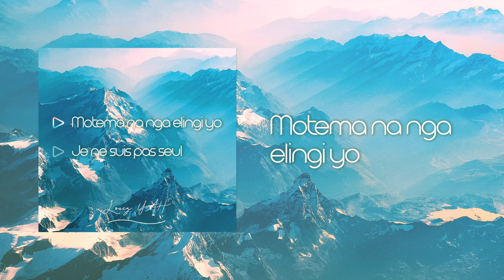🎵🎶Live pour Yéhoshoua | 1-Motema na nga elingi yo / 2-Je ne suis pas seul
1. Motema na nga elingi yo - 00:00
2. Je ne suis pas seul  - 04:13